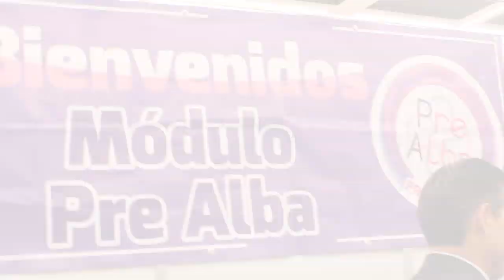CONGRESO DE PREVENCION DEL DELITO EDOMEX